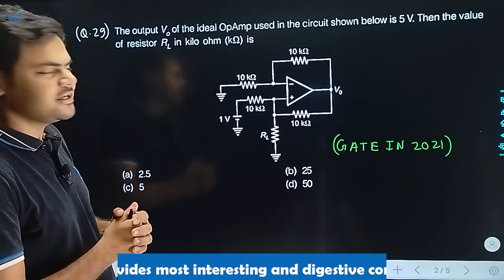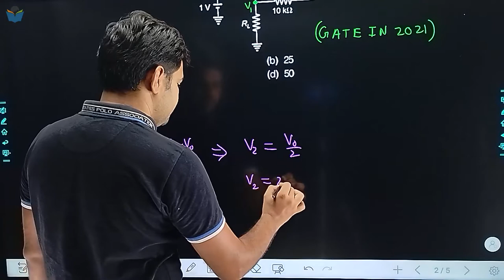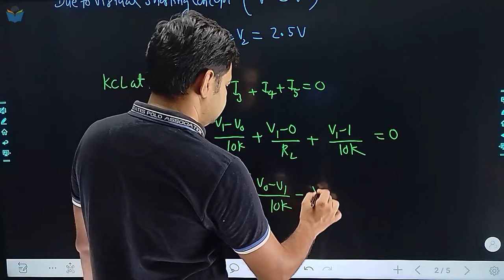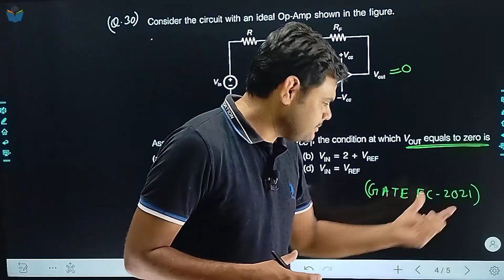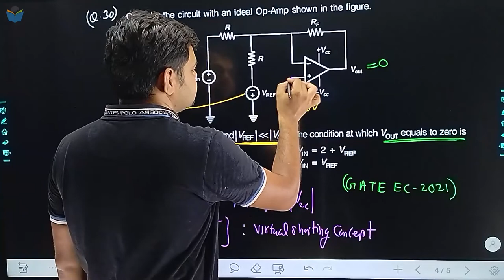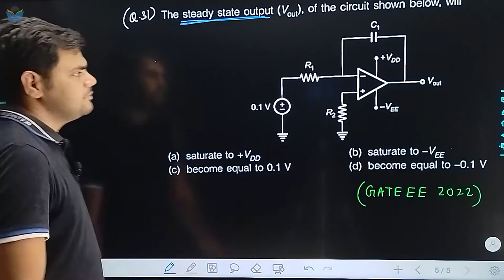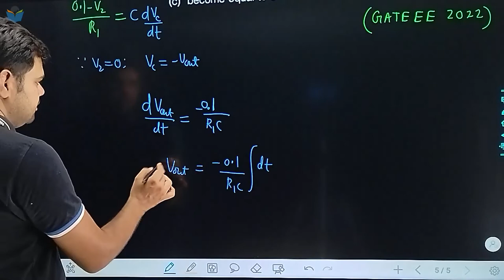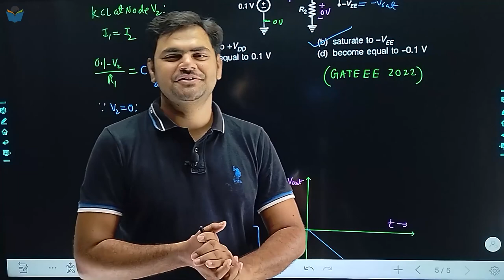Lec 15 OP-Amp (Operational Amplifier) Part 2 || Recent Trend Series || Analog Electronics